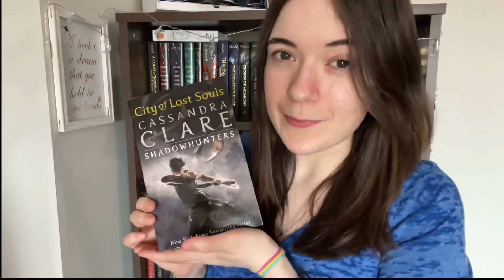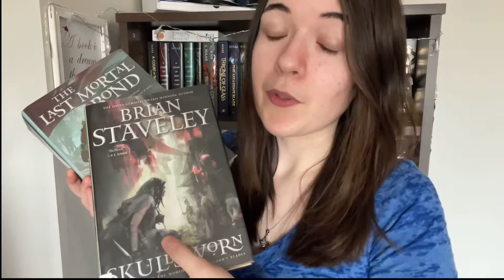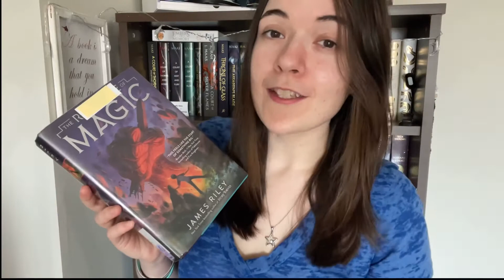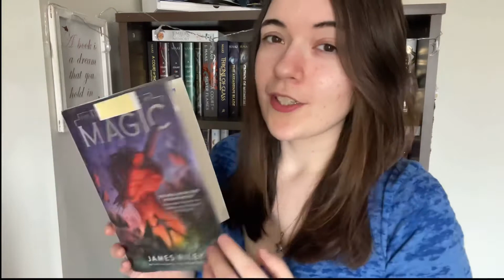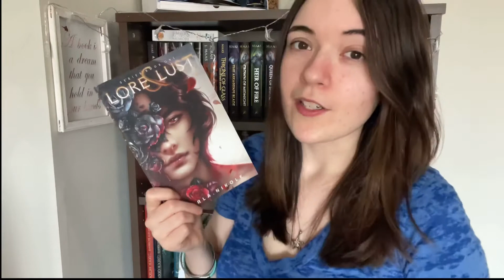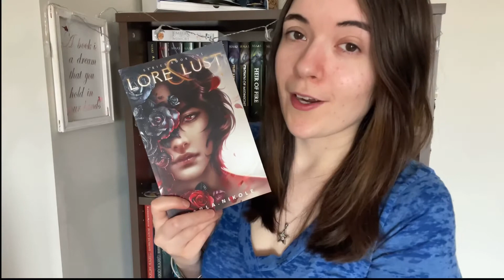May TBR | With Lots of Romance!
Kindle Unlimited is pretty much making most of May and June a romance month, and I'm not mad about it. Watch me try and recap what these books are about and completely failing at it while I tell you about my May TBR.

(Trigger Warnings at the end of my review for the first book;

Time Stamps
0:00 Intro
1:14 City of Lost Souls by Cassandra Clare
1:48 The Last Mortal Bond and Skullsworn by Brian Staveley
3:10 The Revenge of Magic by James Riley
4:06 Reading synopsis of The Revenge of Magic
5:00 Moving onto E-Books
5:08 The Vanishing by Karla Nikole
6:20 Forced Bonds by J.Bree
7:48 The Reckoning by Caroline Peckham and Susanne Valenti
8:54 Lover Enshrined by J.R. Ward
10:09 Barbarian Alien by Ruby Dixon
11:11 Outro